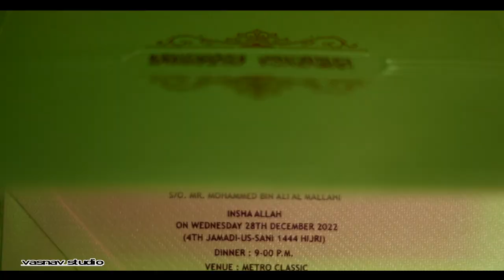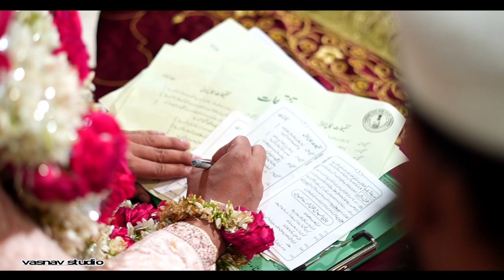Hiba weds Mohammed